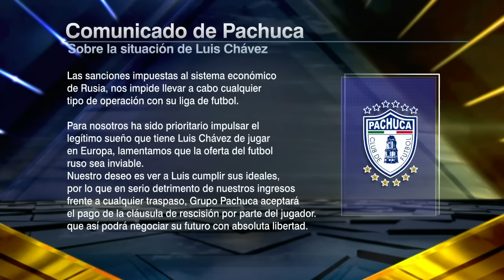BOMBA Luis Chávez PAGÓ SU SALIDA de Pachuca en busca del sueño europeo ¿Va a Rusia? | Futbol Picante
Bomba. Luis Chávez pagó su salida de Pachuca en busca del sueño europeo. En Futbol Picante reaccionan a lo que representa este paso del jugador y debaten si es porque va a Rusia. futbolpicante luischavez pachuca | ESPN Deportes